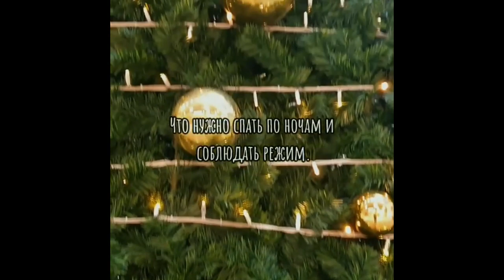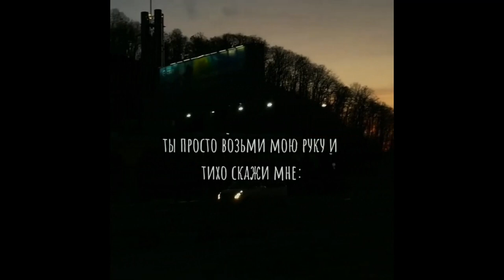давай убежим? | Автор стихотворения: Владимир Понкин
Ваше мнение очень важно для нас❗Поддержите лайком👍 и комментарием💬.

Творческое объединение «b_l_a_c_k_v_e_l_v_e_t» — отбор и публикация стихотворений в формате видео.